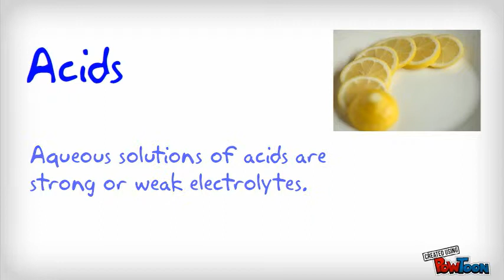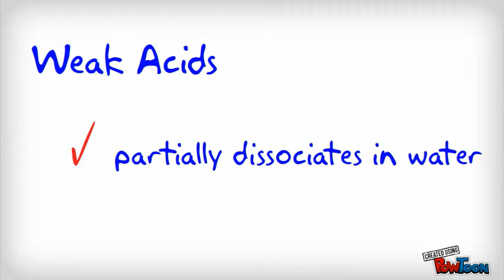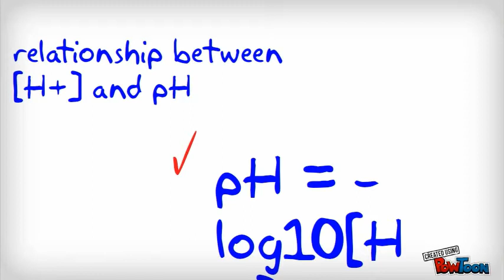Acids and Bases